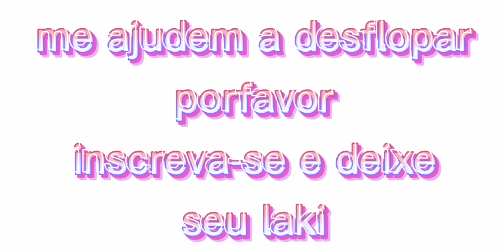•Recomeço!•{Aviso}{Gc}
𝐵𝑒𝑚 𝑣𝑖𝑛𝑑𝑜 𝑎 𝑑𝑒𝑠𝑐𝑟𝑖𝑐𝑎𝑜⛥
𝐸𝑑𝑖𝑡𝑜𝑟𝑒𝑠⛥
𝘾𝙖𝙥𝘾𝙪𝙩
𝙄𝙗𝙞𝙨𝙋𝙖𝙞𝙣𝙩 𝙓
𝙄𝙣𝙎𝙝𝙤𝙩
𝑀𝑒𝑡𝑎𝑠⛥
🔓10
🔓11
🔓12
🔒13
🔒14
🔒15.｡.:*♡
🔒16
🔒17
🔒18
🔒19
🔒20
𝐸𝑑𝑖𝑡𝑎𝑑𝑜⛥
𝘾𝙖𝙥𝙖✩𝙴𝚞 .｡.:*♡
𝙫𝙞𝙙𝙚𝙤✩𝙴𝚞 .｡.:*♡
𝙍𝙤𝙩𝙚𝙞𝙧𝙤✩𝙴𝚞 .｡.:*♡
𝐶𝑜𝑛𝑡𝑒𝑢𝑑𝑜⛥
𝙏𝙧𝙖𝙙𝙪𝙘𝙖𝙤✗
𝙈𝙚𝙢𝙚✓
𝙏𝙪𝙩𝙤𝙧𝙞𝙖𝙡✗
𝘿𝙞𝙘𝙖✗
𝙈𝙞𝙣𝙞 𝙛𝙞𝙡𝙢𝙚✗
𝙎𝙚𝙧𝙞𝙚✗
𝑇𝑜𝑡𝑎𝑙 𝑑𝑒 𝑝𝑟𝑖𝑛𝑡𝑠 𝑒 𝑝𝑖𝑐𝑡𝑢𝑟𝑒𝑠⛥
{53}
𝐶𝑟𝑒𝑑𝑖𝑡𝑜𝑠⛥
𝐶𝑢𝑟𝑖𝑜𝑠𝑖𝑑𝑎𝑑𝑒𝑠 𝑠𝑜𝑏𝑟𝑒 𝑚𝑖𝑚⛥
𝘼𝙣𝙞𝙫𝙚𝙧𝙨𝙖𝙧𝙞𝙤✩𝟶𝟹/𝟶𝟾
𝙚𝙨𝙩𝙖𝙙𝙤 𝙙𝙚 𝙤𝙧𝙞𝙜𝙚𝙢✩𝙲𝚎𝚊𝚛𝚊